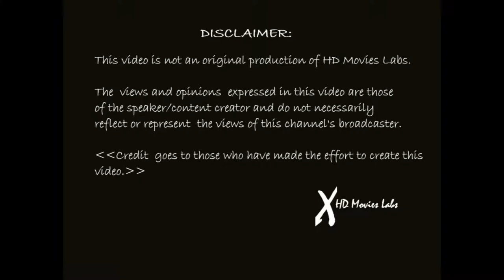Game Of Thrones Season 8 Tyrion Lannister | Explains Bittersweet Ending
Game Of Thrones Season 8 Tyrion Lannister Explains Bittersweet Ending. Peter Dinklage Season 8 Interview and George RR Martin Bittersweet Game Of Thrones Ending

Credit: Emergency Awesome